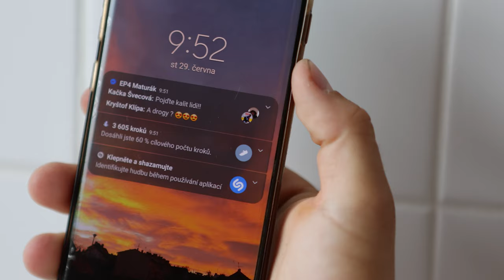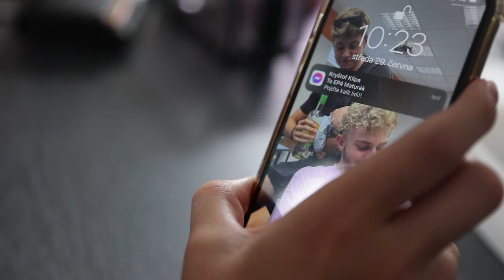PAŘBA VE VEGAS - Maturitní video EP4 VOŠ, SŠ, COP Sezimovo Ústí, maturanti 2023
VIDEOSEVCIK.CZ - videozáznam, fotografie, maturitní video pro váš maturitní ples.